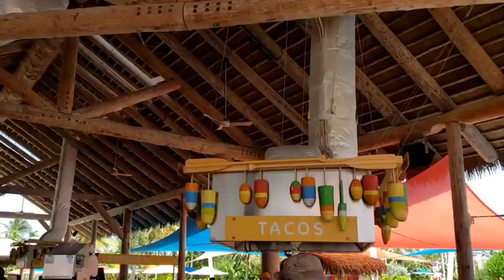Coco Cay | Waterslides! | Splashzone | Great Crew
Let's have some fun and ride the water slides in an empty Thrill water park.